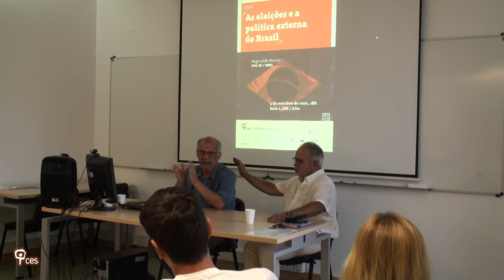As eleições e a política externa do Brasil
Contra a ideia vulgar de que a política externa é uma constante, guiada por um 'interesse nacional' alegadamente acima das disputas políticas e sociais, importa analisar as articulações entre o local e o internacional como objetos de intensa disputa. Numa eleição em que a escolha está entre a recondução e a substituição da extrema direita no governo federal do Brasil, este seminário discute essas articulações e o alcance da agenda dos diferentes polos políticos.